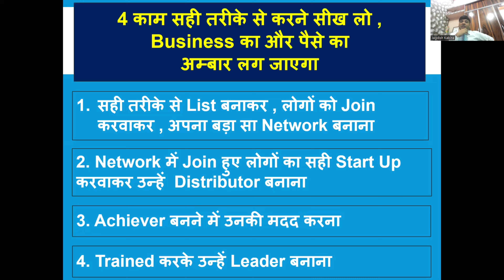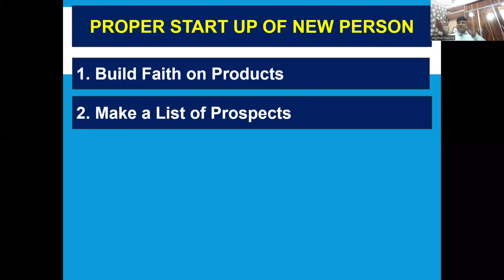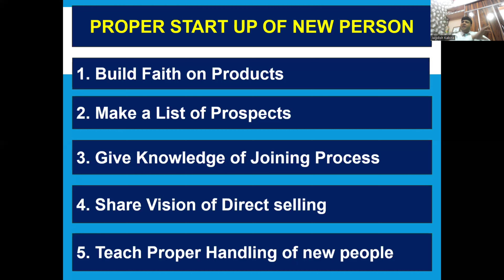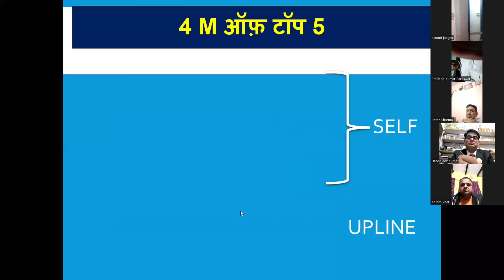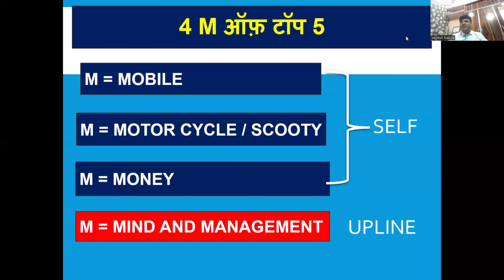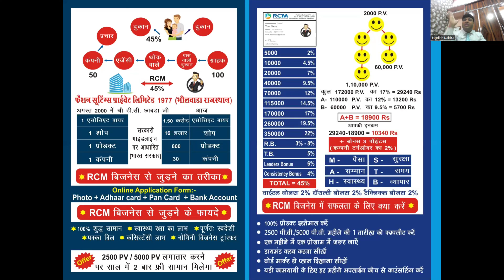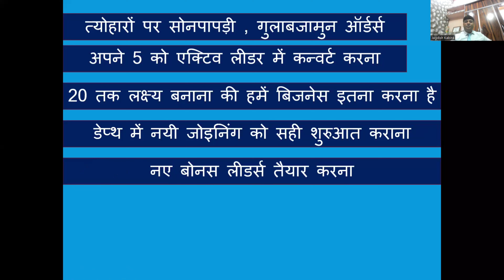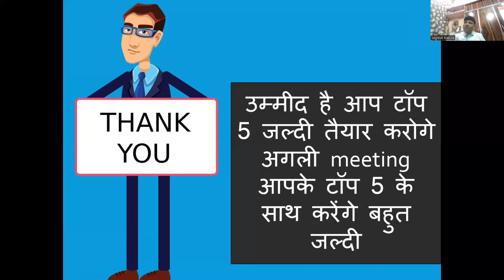Top 5 Action Plan By Jagdish Kabira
How To Active Your Top 5 rcmbusiness businesscoach rcmbusiness business Jagdish Kabira training Top 5 star ruby